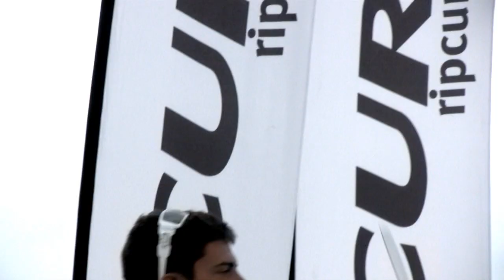Rip Curl Adriakite Bol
Third of four Rip Curl kitesurf contests in Croatia.

Filmed and edited by Filip Romac.